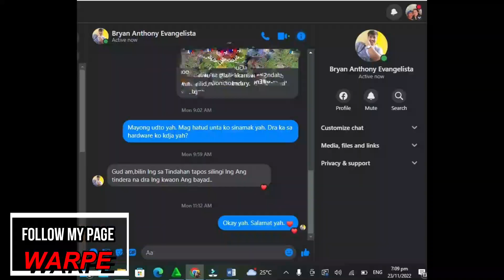WARRPE'S BLENDED SINAMAK | Another Bottle